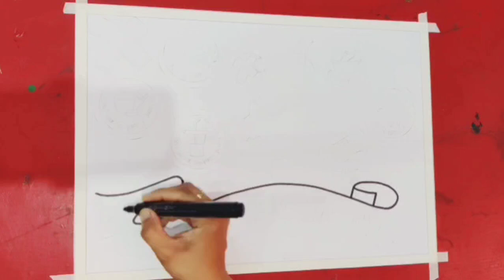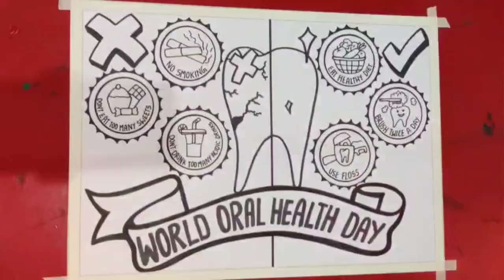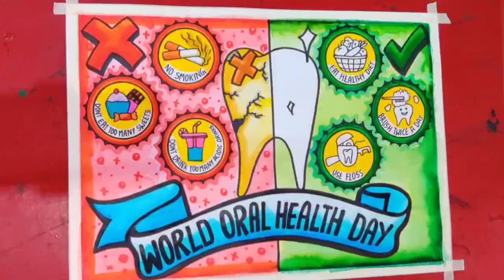World Oral Health Day Drawing | Oral Hygiene Day Poster | Dental Care Poster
World Oral Health Day Drawing
World Oral Health Day Poster
Dental Care Drawing

A4 Size Sheet Used
Sketch Colours And brush pen Colours Used For Colouring